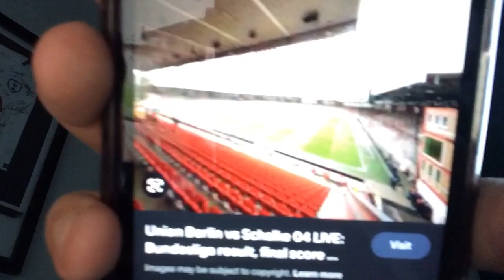MY EUROPA LEAGUE PLAY OFF 2ND LEG PREDICTIONS